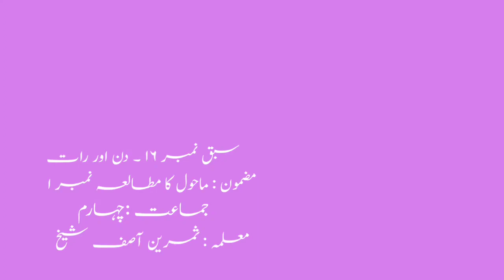4th | EVS1 | chap No.16 | Din Aur Raat | دن اور رات | V2 |V-School